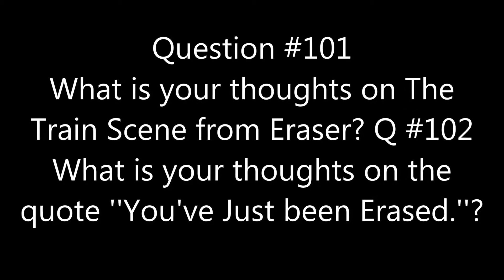Questions #101 and #102 2nd Edition 2018 Edition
#101. I think it is REALLY FUNNY! 102. that quote is my favorite quote of all time HILARIOUS! YOU'VE JUST BEEN ERASED YOUTUBE TROLLS!